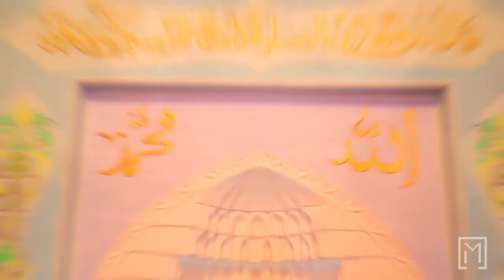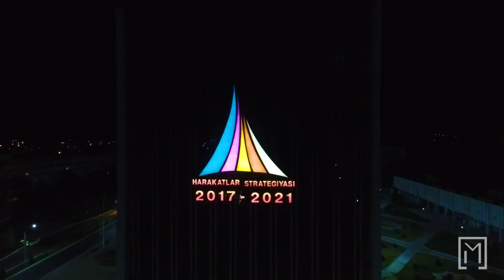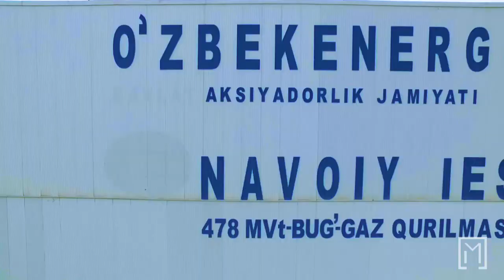Travel to Navoi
Dear friends, we will continue our tour of Navoi. In this video you will be able to see one of the most beautiful cities and historical landscapes of Uzbekistan.